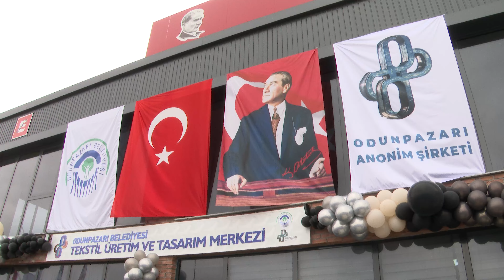Tekstil Üretim ve Tasarım Merkezi açıldı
Odunpazarı Belediyesi'nin kadın istihdamını destekleyen ve büyük tasarruf sağlayan tekstil atölyesi, Odunpazarı Belediyesi Tekstil Üretim ve Tasarım Merkezi olarak yeni adıyla ve modern binasında hizmete açıldı.